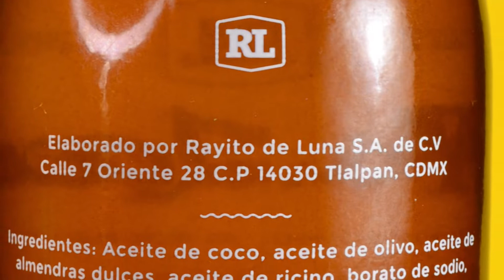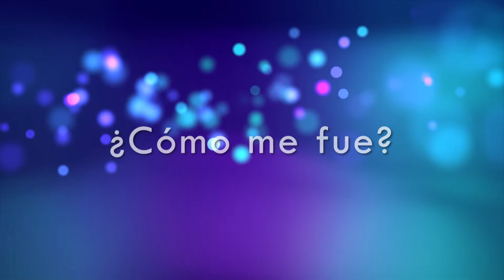No todos los shampoos ecológicos son sólidos | Shampoo Ms Lady | Rayito de Luna | Reseña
¡Bienvenid@ a Ekolibrio! Esta semana te platico sobre cómo me fue probando el shampoo ecológico de la marca Rayito de Luna de su línea Ms. Lady. Descubre por qué tengo sentimientos encontrados sobre si seguir usándolo o no y si es el producto ideal para tu tipo de cabello.

El camino hacia la sustentabilidad es largo y es mejor hacerlo en compañía de gente que también quiere dejar de ser parte del problema y busca pequeñas soluciones que vayan sumando, por eso te invito a que compartas aquellas acciones que tú has tomado y yo te platico las mías 😉

"NO SE TRATA DE QUE TODOS SEAMOS PERFECTOS, SE TRATA DE QUE SEAMOS MUCHOS IMPERFECTOS, QUE HAGAMOS LO QUE IMPERFECTAMENTE PODEMOS"
-Enrique Cervantes, fundador de Bonito Tianguis-

CRÉDITOS
SONIDOS:
"Bell, Counter, A.wav" by InspectorJ of Freesound.org The sound was recorded using a "H1 Zoom recorder" on 15th November 2017.

"No Animal Testing" by Carol van Waart from the Noun Project

Leggings Ad: Saturday Night Live. “Nike Women’s Ad – SNL”. Saturday Night Live. YouTube.

Simpsons: ThingsICantFindOtherwise. “The Trick To Getting Out Gum…(The Simpsons)”. ThingsICantFindOtherwise. YouTube.